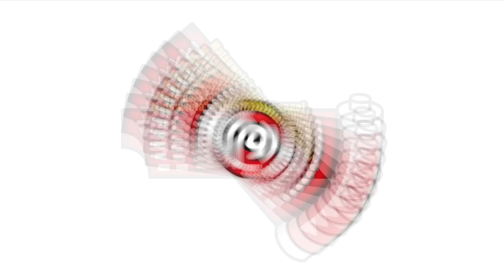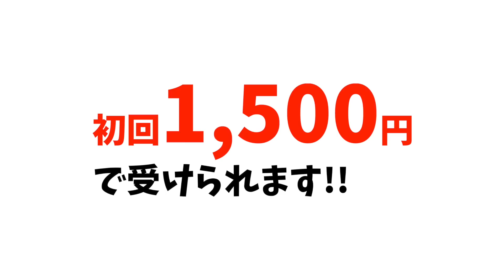【顎関節症】18年間の顎関節症の痛みを解消！兵庫の凄腕先生に正してもらう！激痛だが顎がめちゃくちゃ開く！